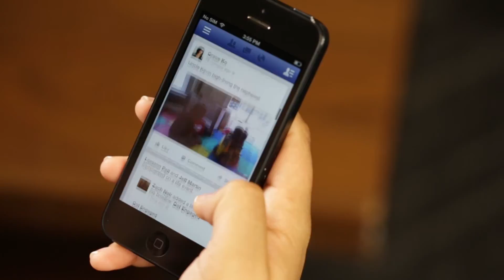Inside Talkapolis: Facebook Autoplay Video Feature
A look at Facebook's autoplay video feature in action.